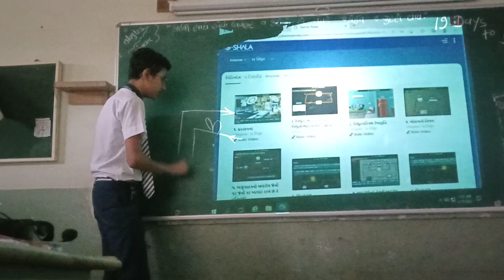પક્ષીઓ તાર પર બેસે છે છતાં તેને કરંટ કેમ લાગતો નથી? વિસ્તારથી જાણો